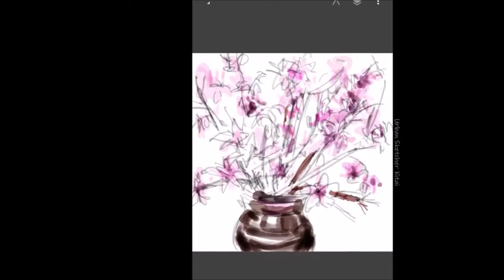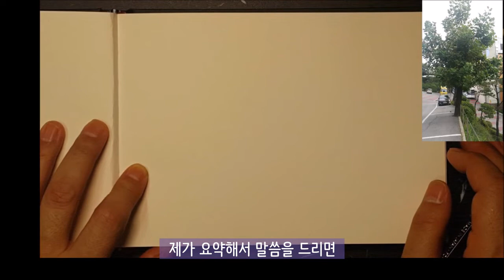[Eng] 나무그리기 어렵지 않아요 - 수채화 풍경그리기 | Watercolor Tutorial - How to draw a tree by 어반k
투명수채화로 나무그리기에 대한 영상을 준비했습니다.
나무를 비롯한 풍경화를 그릴 때 가장중요한 것은 자연스럽게 그리는 것입니다. 대상에 대한 선입관을 가지고 그리거나 외워서 그리게되면 자연스러운 표현이 어렵게 되고 결과도 어색하게 보이게 됩니다. 자연은 계절에 따라 다양하게 변하고 나무는 종류에 따라 계절에 따라 다양한 모습을 보이게됩니다. 인상주의 화가들은 이러한 자연의 변화와 빛에 따라 수시로 다르게 보이는 모습을 과학적으로 탐구하면서 그림으로 표현하였습니다. 수채물감의 특성을 잘 살려서 자연의 모습을 진솔하게 표현해 봅시다.

I prepared a video about drawing trees with transparent watercolors.
The most important thing in painting landscape paintings, including trees, is to paint them naturally. Drawing with or memorizing the preconceived notions of the subject makes it difficult to express naturally and makes the result look awkward. Nature varies with season and trees vary with season. Impressionist artists have scientifically explored these changes in nature and the way they often look different with light. Let's take the characteristics of watercolors and truly express nature.